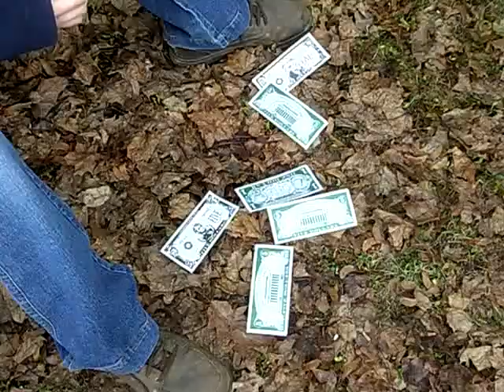La Huitième Planète avec les sous-titres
Une vidéo dans le français du petit prince qui voyage à la huitième et neuvième planète. (avec les sous-titres)